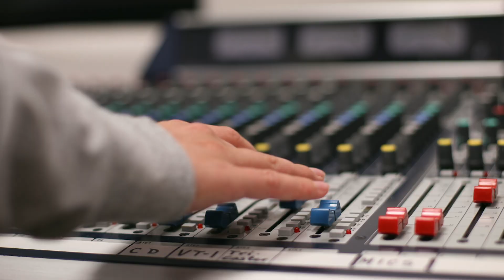Inside EKUSports: Season 3 Episode 20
In the history of NCAA Division I softball, only 14 players have hit two grand slams in a game and one of them is on this episode of Inside EKUSports.  Zoe Mihalicz talks about making history and feeling comfortable in the box this season.  Pitcher Kaven Brown picked up the win in EKU's first victory of the season with a strong performance on national television.  Head coach A.W. Hamilton is thankful for great fan support and says his Colonels haven't given up.  They're still fighting to make the OVC Tournament.